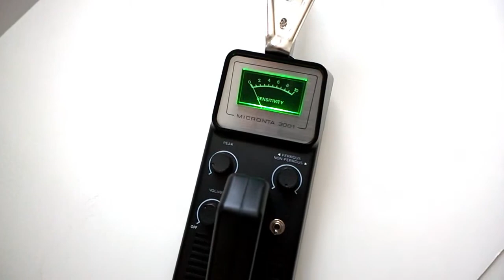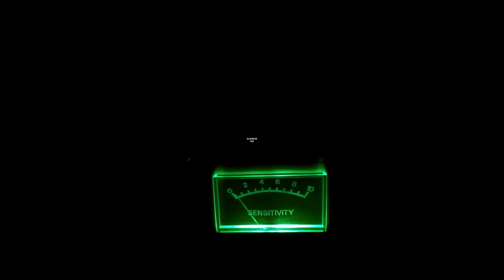Ghostbusters 2 K.U.D Meter with Lights & Sound